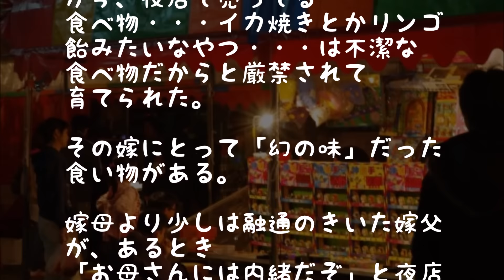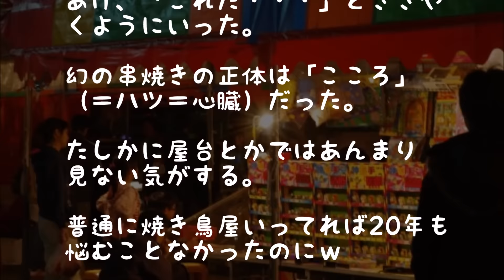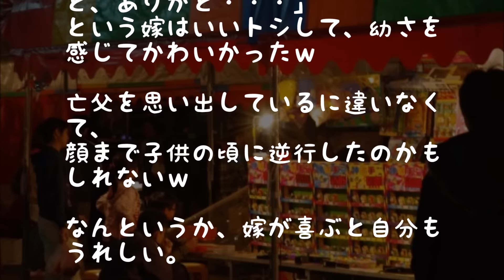【ｴｴ話】嫁『幻の串焼きを食べたい』俺「なんだろう？」全品注文すると…